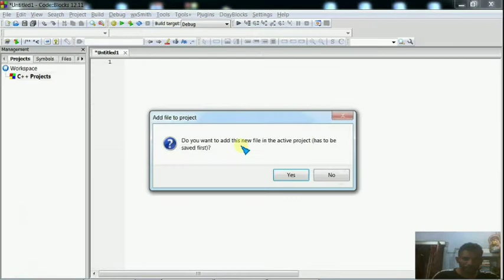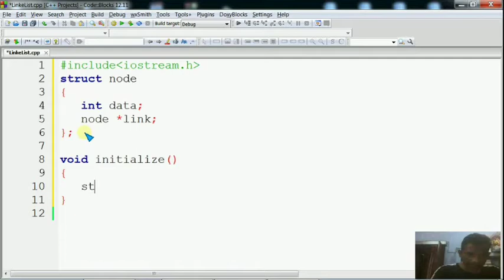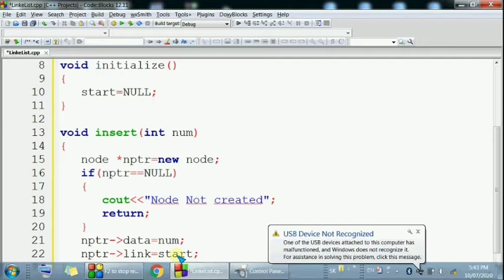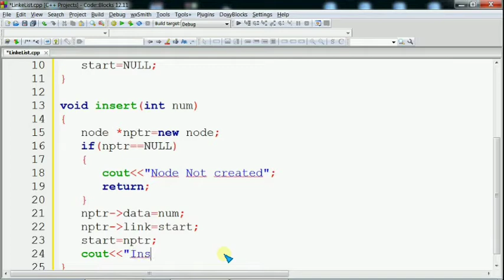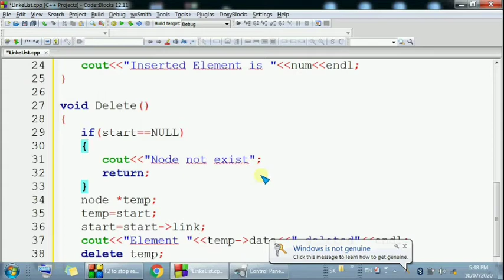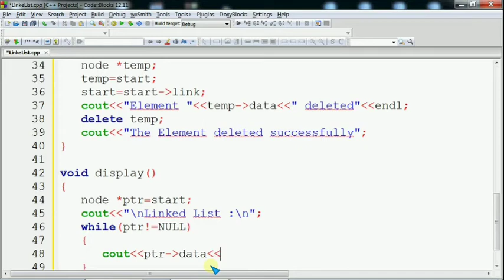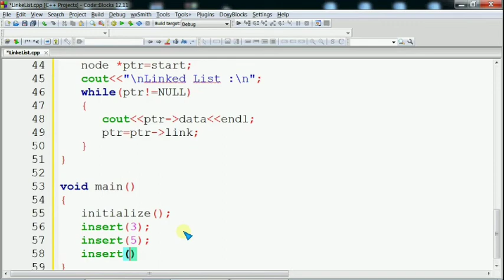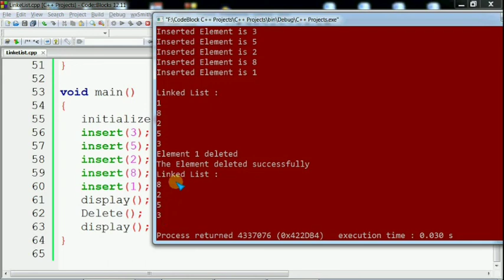C++ Program on Singly LinkedList | BCA - 2 | Subodh Kumar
C++ Program on Singly LinkedList Operations such as - Insertion from beginning, Deletion from beginning and Traversal of nodes from beginning.